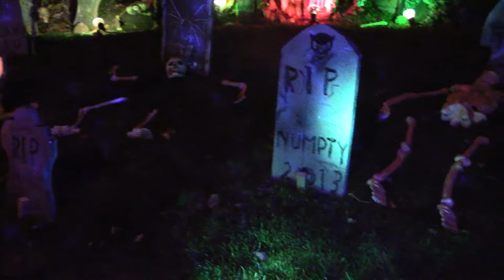Scary Haunted Houses In Cloverdale BC 2017 Part 2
Scary Haunted Houses come alive in Cloverdale BC with horrifying Sight and Sound! and I hope you guys had a Happy Halloween in 2017.